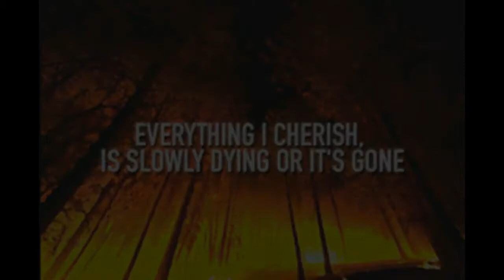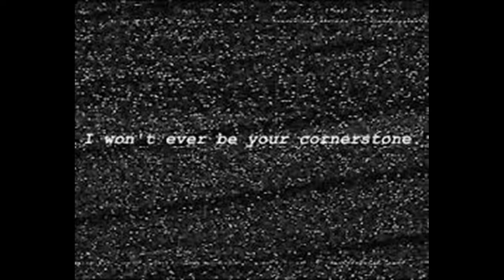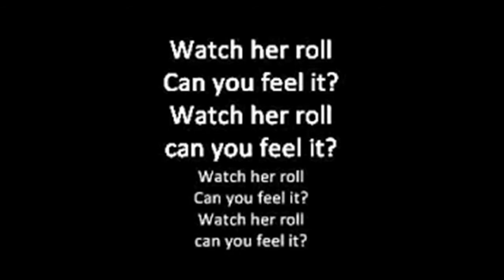Kings of Leon- Pyro (Acoustic Cover)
originally by Kings of Leon.